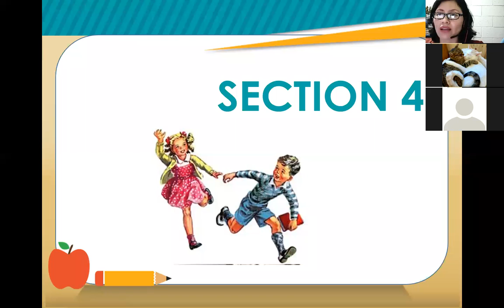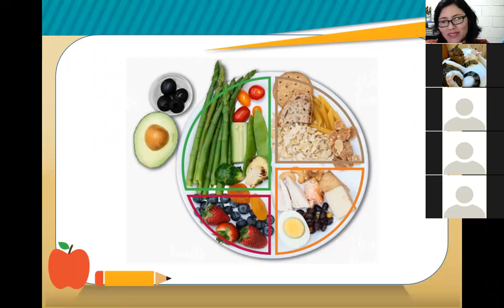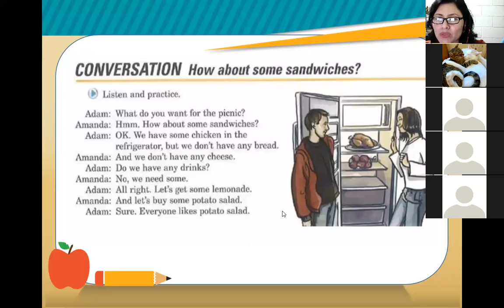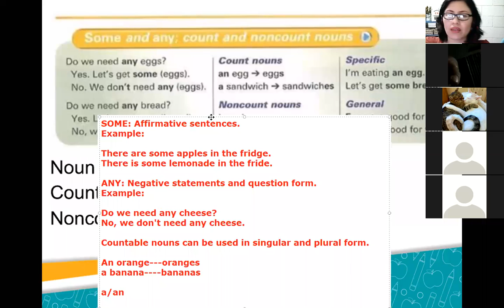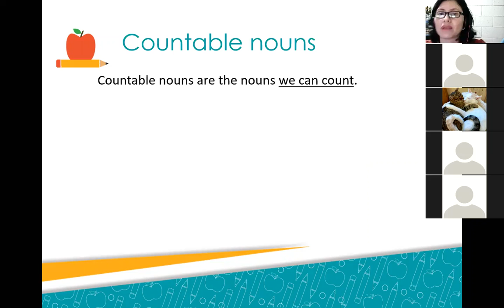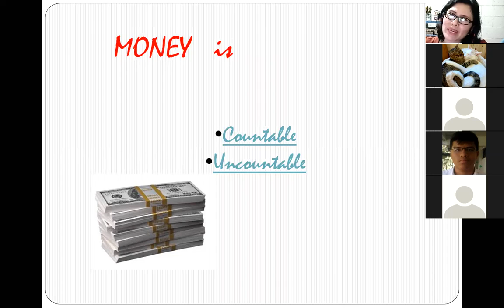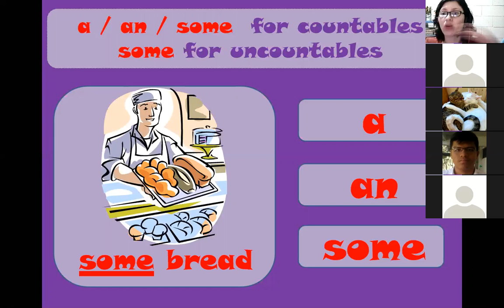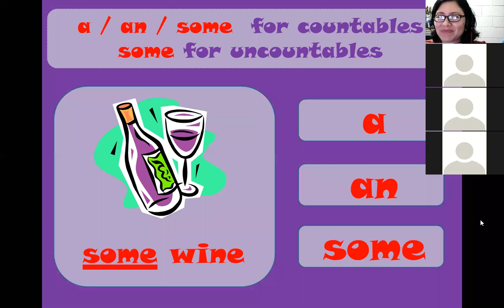Inglés Corporativo-Session 11- P2-01-9-10-PM-01-21 -Counta and Noncount Nouns -02-10-2021